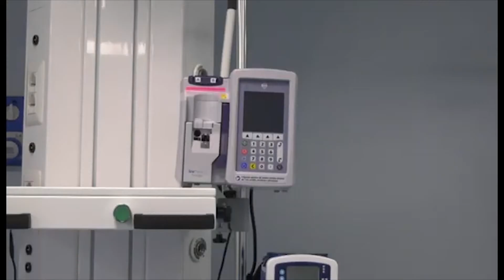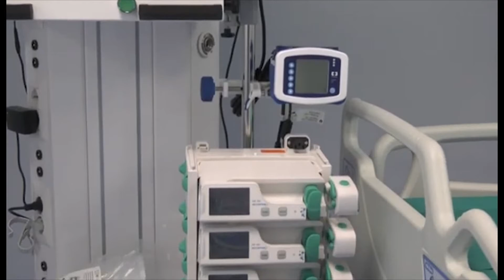L'AQUILA, 4 NUOVI POSTI LETTO DI TERAPIA INTENSIVA